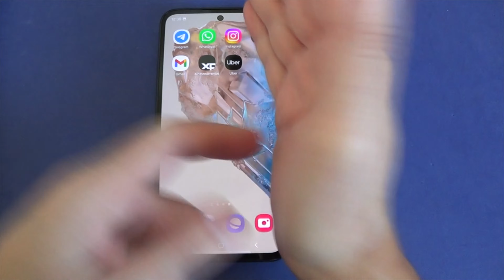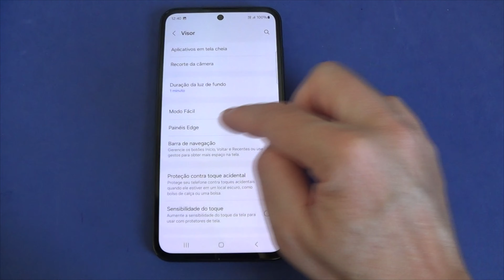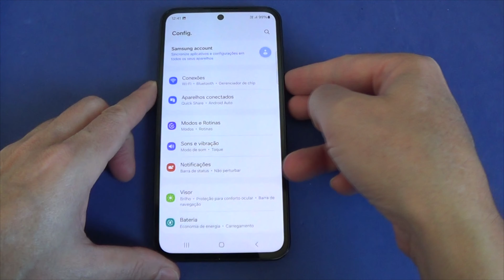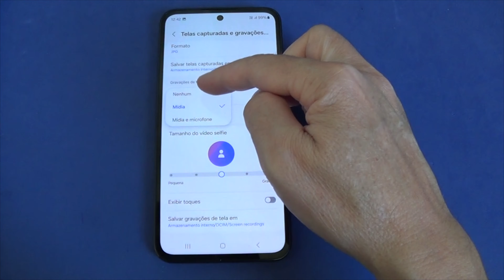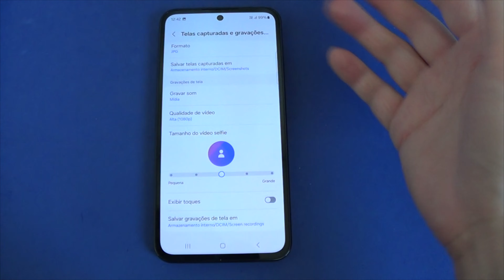Samsung Galaxy M35 5G - Como tirar print - Rápido e fácil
▬ [ COMPRAS ] ▬▬▬▬▬▬▬▬▬▬▬▬▬▬▬▬▬

▬ [ ÍNDICE ] ▬▬▬▬▬▬▬▬▬▬▬▬▬▬▬▬▬▬▬

[ 00:00 ] - ABERTURA - SE INSCREVAM NO CANAL
[ 00:03 ] - APRESENTAÇÃO
[ 00:07 ] - Samsung Galaxy M35 5G - Como tirar print - Rápido e fácil
[ 04:16 ] - ENCERRAMENTO - VEJA TAMBÉM

▬ [ GERAL ] ▬▬▬▬▬▬▬▬▬▬▬▬▬▬▬▬▬▬▬▬

REV.